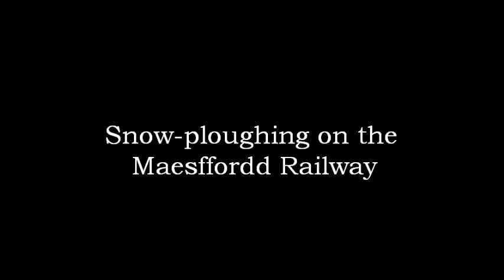snowplough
Snowploughing activity on the Maesffordd Railway